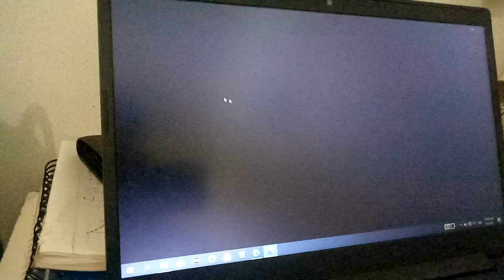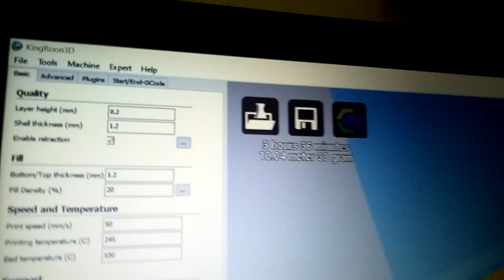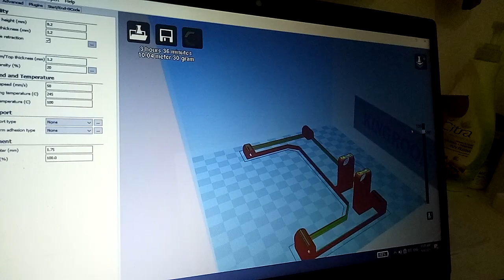3D Printer machine is working about part of gear box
3D Printer machine is working about part of gear box